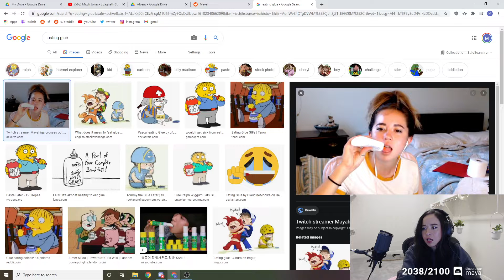Maya finds herself in Google Image Search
39 second maya clip 'Maya finds herself in Google Image Search' from 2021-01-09T23:15:07Z